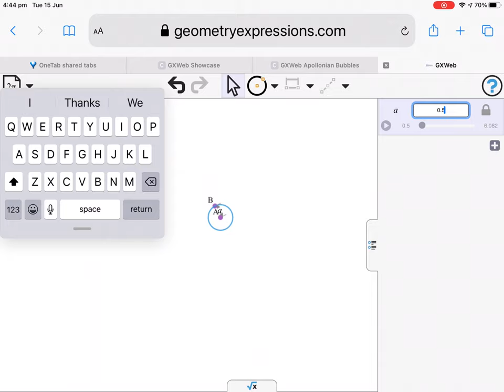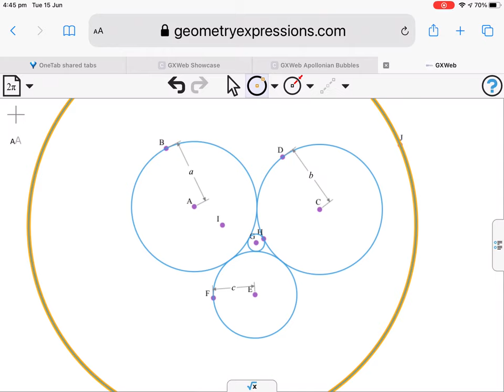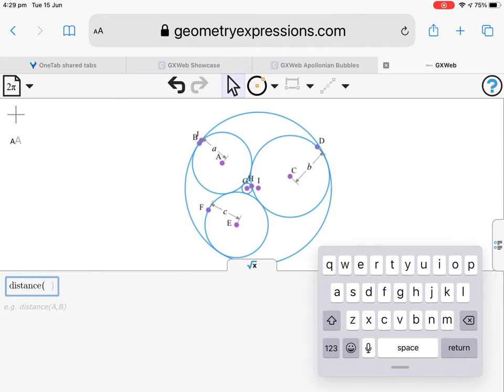GXWeb Model of Descartes' Kissing Circle Theorem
Descartes' Kissing Circles Theorem describes a beautiful and perhaps surprising relationship between tangential (kissing) circles: in general, for any three circles tangent to each other, two other circles exist (one inner and the other bounding the three) and all are related by a quadratic equation.

GXWeb offers an ideal tool for exploring Descartes' Theorem, along with related mathematical treasures such as the Arbelos and Pappus Chains, Farey Numbers and Ford Circles and, of course, the beautiful Apollonian Gaskets!